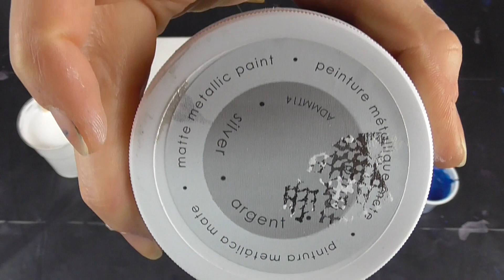#129 FOUR Puddles Pour! Fluid Painting with Final Embellishments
Puddle pour technique. Experimenting with multi puddles
Create amazing pearl cells using Decoart satin enamel in the white mix and beautiful blue shades!

Among the various techniques of fluid art this is one of my favorites! There is no end to experimentation and endless possibilities allow us to always obtain different and surprising results.
Using satin enamel we can create incredible effects and get these amazing white cells.

RECIPE:
- Mix White 1: white acrylic + satin enamel (about 4:1)
- Paint: Decoart metallics sapphire, Amsterdam turquoisegreen, oxide black.
A splash of Liquitex pouring medium in every color and water until the right consistency is reached (very liquid!!!)

- DecoArt Satin Enamels
- Amsterdam Turquoisegreen
- Decoart Metallics Sapphire
- Liquitex pouring Medium
- Winsor & Newton White

🎇PRODOTTI CONSIGLIATI!🎇

- Satin enamel Max Meyer
- Satin enamel Herbol
- Spin Table
- Vallejo Polyurethane
- Max Mayer Fiss'Up

Veronica Succo è un membro del Programma di affiliazione Amazon UE, un programma pubblicitario di affiliazione pensato per fornire ai siti un metodo per ottenere commissioni pubblicitarie mediante la creazione di pubblicità e link a Amazon.it
Guadagno una commissione sugli acquisti idonei senza costi extra per te!
A te non cambia nulla ma per me è un piccolo aiuto ☺

💫ALL MY ARTWORKS ARE FOR SALE!

Learn and share your artworks with us!

Attribuzione non richiesta